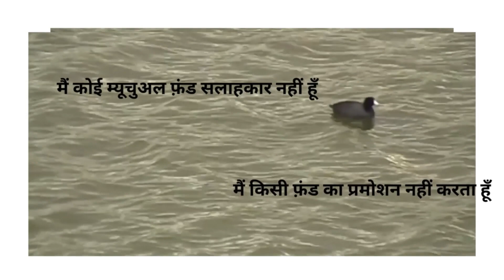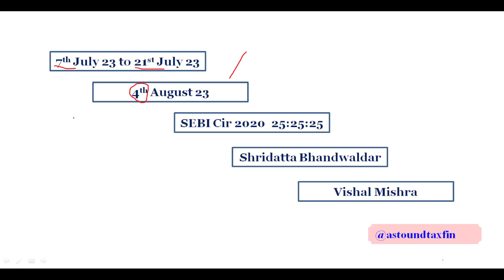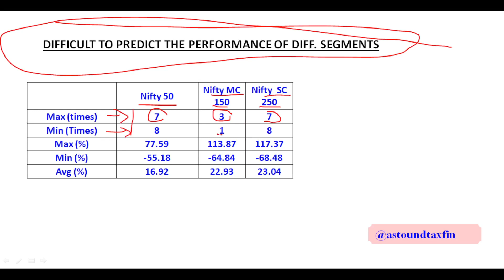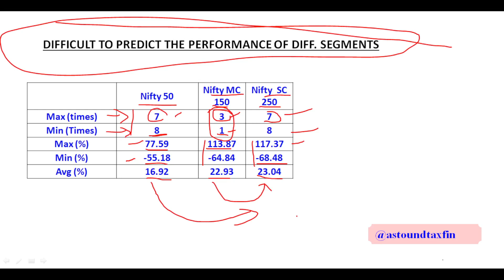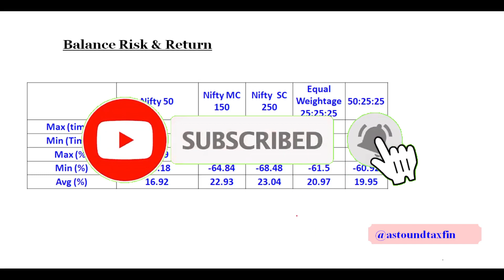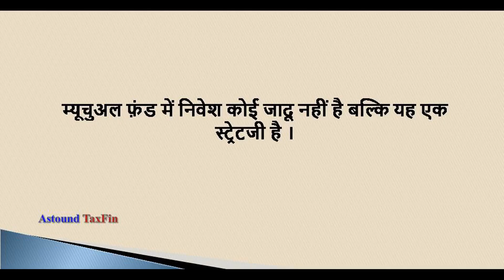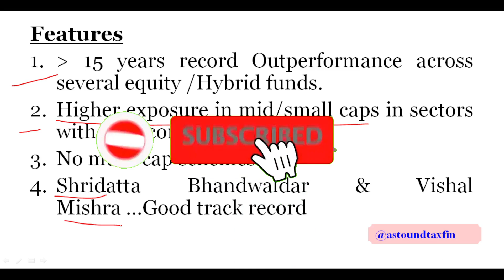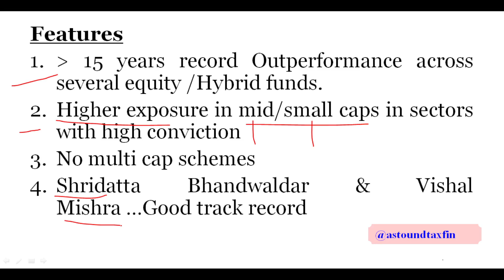Canara Robeco Multi cap Find/ NFO / क्या हमे participate करना चाहिए ? / Overview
Discussed why we have to invest in multi cap fiund and also discussed what to do with canara robeco multi cap fund.